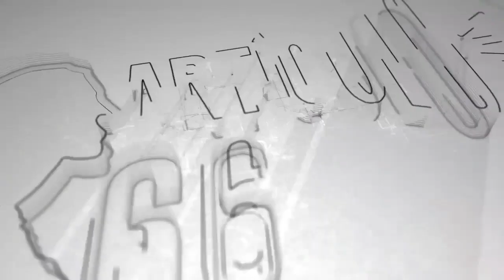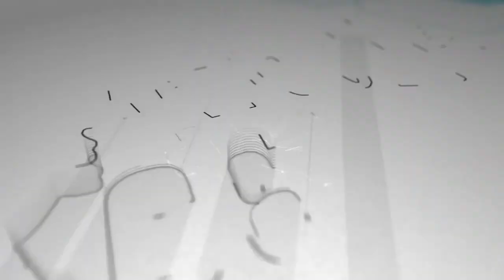La UNAB le solicita al papa Francisco venir a Nicaragua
En el resumen de noticias de Artículo 66, la UNAB solicita al Papa Francisco venir a Nicaragua. Además, 43 médicos de los hospitales públicos fueron condecorados por la Asamblea Nacional, pese a que la dictadura de Ortega ha despedido a unos 15 especialistas por exigir transparencia con la pandemia del COVID-19.